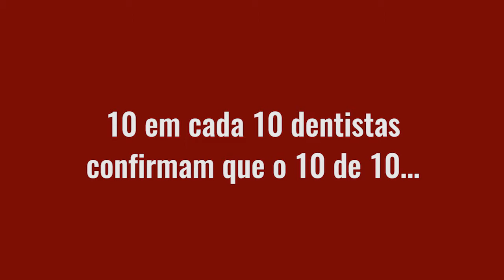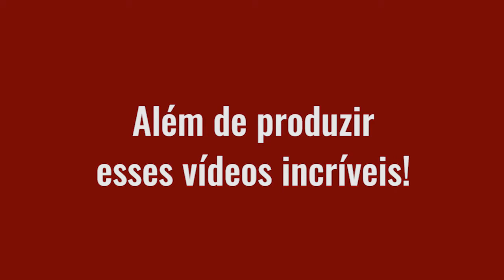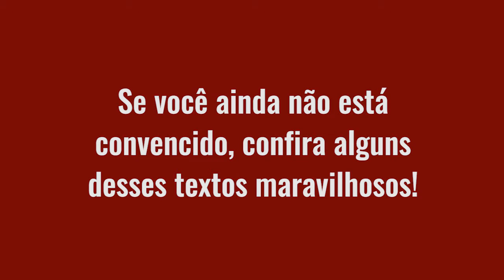VENHA SER PATROA OU PATRÃO DO 10de10 😎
::: Acesse o nosso Apoia.se! :D

Contamos com a sua ajuda para continuarmos produzindo esse conteúdo maravilhoso e levemente idiota que você tanto adora.

Recompensas, quem somos, o que produzimos, como utilizaremos o dinheiro, tudo isso lá no APOIA.SE! ;)